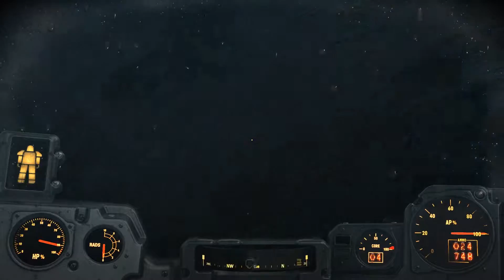Fallout 4 #036 - Eine frische Powerrüstung! - [ Deutsch | Gameplay | Let's Play ]